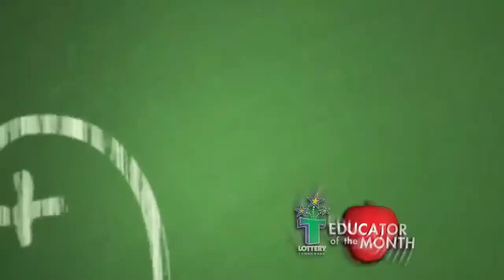EOTW 111014 MichelleHoward 1